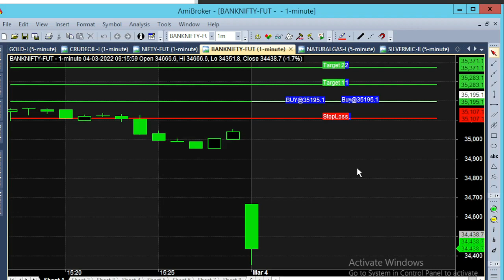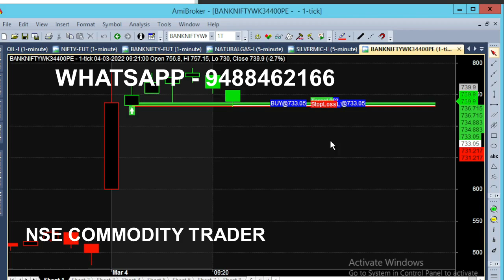Bank Nifty Option 9.16 am Intraday Buy Sell Signal Trading Tips | BANKNIFTY Buy Sell Signal Software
Bank Nifty Option 9.16 am Buy Sell Signal Intraday Trading Tips. Get Buy Sell Tips on Daily Basis by just watching this chart. Live market Tips Generator.

⏱️⏱️TIME CODES⏱️⏱️
0:00​ - 9.15 AM
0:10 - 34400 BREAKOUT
1:00 - 4 mINUTES tRADING
1:40​ - Put Option